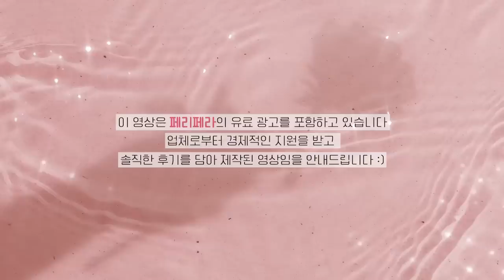중안부는 짧아보이고 눈은 확 트여보이는✨데이트 메이크업 GRWM💖 | 소윤Soyoon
여러분! '에이블리'에서 단독 선런칭되는데 3/21, 자정부터 1+1 가격으로 만나보실 수 있대요!! 🥰

* 페리페라 슈가트윙클 아이스틱 X 에이블리 선렁칭 기념 1+1